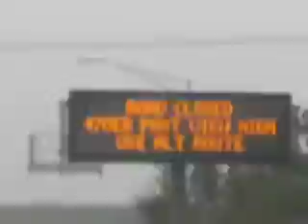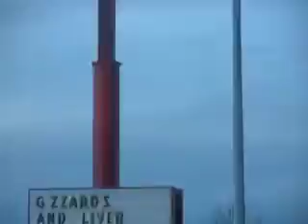assorted folly through the years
the tumbler tumbles forth.